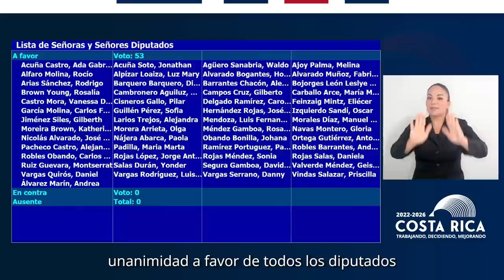CADENA NACIONAL - Eurobonos